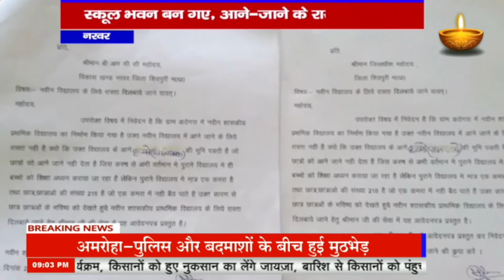नरवर - स्कूल भवन बन गए, आने जाने के रास्त नहीं बने, छात्रों को स्कूल जाने में करना पड़ता परेशानीयों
mknews,mkn news,mpcgnews,upnews,uknews,नरवर,स्कूल भवन बन गए,आने जाने के रास्त नहीं बने,छात्रों को स्कूल जाने में करना पड़ता परेशानीयों,छात्रों को स्कूल,रास्त नहीं बने,पड़ता परेशानीयों

mknews,mkn news,mpcgnews,upnews,uknews,नरवर,स्कूल भवन बन गए,आने जाने के रास्त नहीं बने,छात्रों को स्कूल जाने में करना पड़ता परेशानीयों,छात्रों को स्कूल,रास्त नहीं बने,पड़ता परेशानीयों,स्कूल भवन,भवन बन गए,आने जाने के रास्त नहीं,रास्त नहीं,आने जाने,छात्रों को स्कूल जाने में करना पड़ता परेशानी,परेशानी,करना पड़ता परेशानी,स्कूल जाने में करना पड़ता परेशानी,स्कूल,भवन